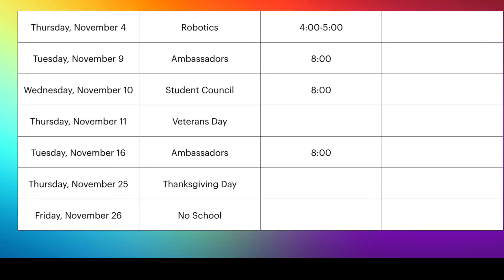WHETV Tuesday, November 2, 2021